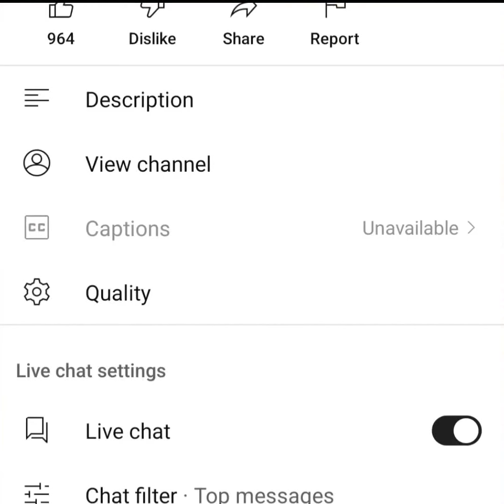Rajab Butt Vs Kala Brand Live TikTok Punishment Match || Rajab Lost Best Of 3 Big Match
Rajabvsduckyfight

Rajabfightwithducky

mr pattlo live

ducky bhai tiktok live

rajab butt live

mr pattlo live today

yosif is live

yousif live today